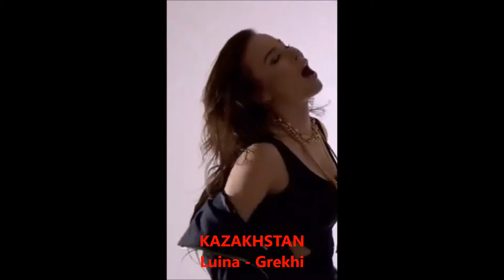Intercontinental Music Festival #98 Semi-final 2 Basel, Switzerland